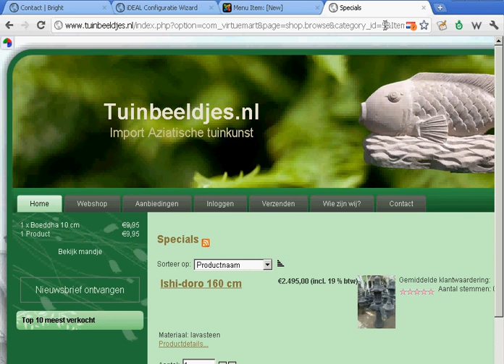Virtuemart menu item aanmaken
Leer hoe je een menu item aan kan maken van een Virtuemart categorie in Joomla